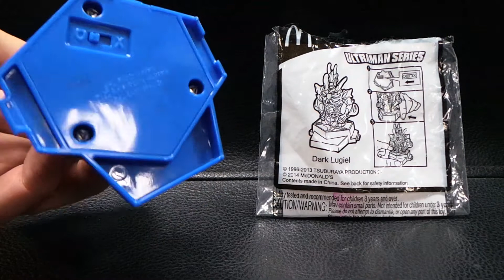2015.1.7 麥當勞 mcdonald's 兒童餐玩具 ULTRAMAN SERIES Dark Lugiel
2015.1.7  麥當勞 mcdonald's 兒童餐玩具 ULTRAMAN SERIES Dark Lugiel